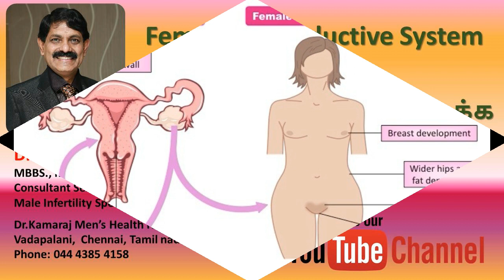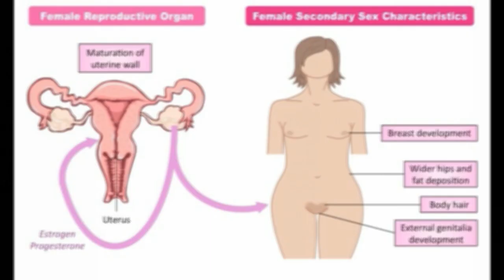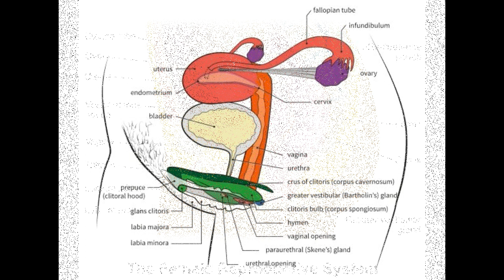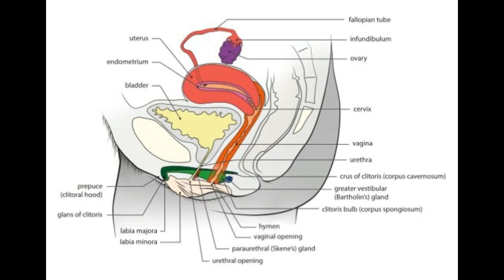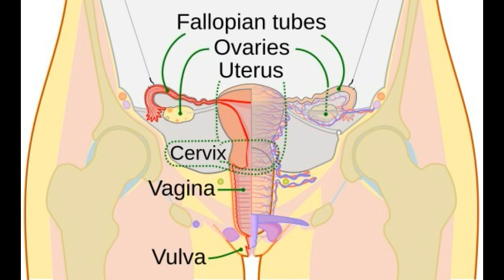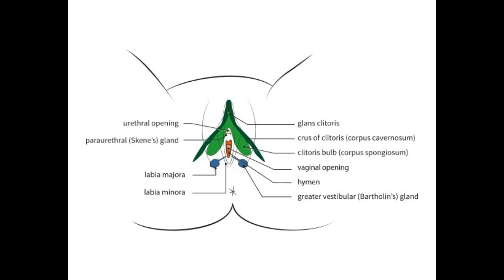Female Reproductive System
பெண்ணின் இனப்பெருக்க அமைப்பு